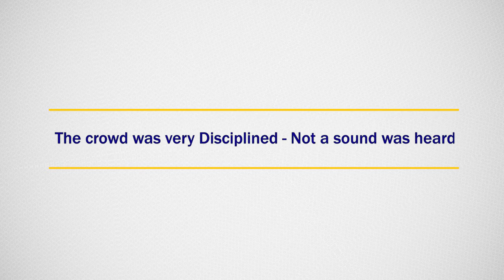The crowd was very Disciplined- Not a sound was heard - J.Philip